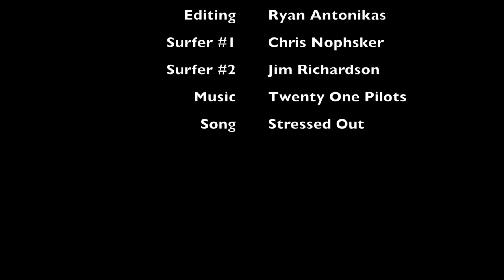Twenty One Pilotes / OBX Surf Video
First time editing footage.  Great fun.